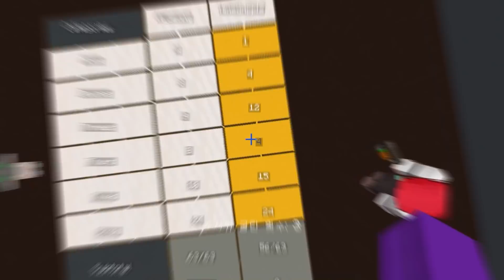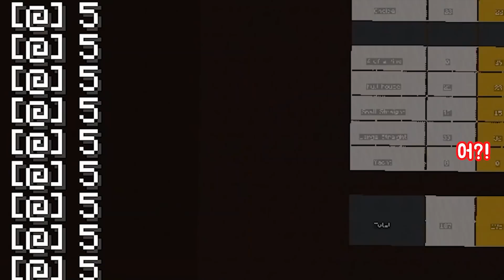레전드 개똥멍청이 3인방...끝까지 꼭 보세요 [마인크래프트]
마지막까지 꼭 봐...진짜...